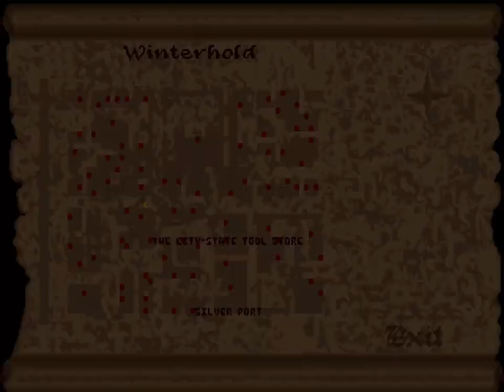Eärendil the Mage #7: Lady and the Lich | The Elder Scrolls: Arena on Arch Linux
In this episode, Eärendil seeks clues to the whereabouts of the Labyrinthian, as well as rumors of powerful artifacts, from various citizens of Skyrim, first in Whiterun, then in Winterhold where a fellow mage entreats Eärendil to infiltrate the Fortress of Ice to recover a tablet that will help reveal the location of the Labyrinthian. That quest is put on hold, however, as Eärendil decides to first help rescue the local jarl's youngest sister who was kidnapped by the Thieves Guild and imprisoned in dark catacombs that are, unbeknownst to Eärendil, the realm of a dreaded lich.

0:00:00 Whiterun
0:02:06 Mages Guild 🧙‍♂️
0:02:49 Palace of King Asgis, Jarl of Whiterun 👑
0:04:49 Whiterun, cont.
0:10:50 Silver Sword Inn 🍺
0:11:13 Clear skies...
0:14:12 Winterhold, night
0:15:01 Vision from Jagar Tharn
0:15:42 What a horrible night to have a curse... 🦇
0:21:56 Zombie 🧟
0:22:48 Death (new Jagar Tharn cutscene) 💀
0:23:17 Horrible night, cont.
0:24:27 Silver Port Inn 🍺
0:26:21 Winterhold, day
0:28:34 College of Winterhold (Mages Guild) 🧙‍♂️
0:30:41 Winterhold, cont.
0:35:01 Palace of King Erarne, Jarl of Winterhold 👑
0:36:50 Quest accepted: rescue Jyta Erenssen
0:38:10 Bjis's Catacombs, level 1
0:41:54 Nightblade from the Thieves Guild? 🗡️
0:43:54 Bjis's Catacombs, level 2
0:45:22 Lich 💀
0:47:19 Lady 💃
0:47:51 Lich description from UESP.net
0:48:54 Eärendil vs. Lich
0:56:53 A gallant rescue! 🕺💃
0:58:37 Escape...
1:02:57 Thief from the Thieves Guild 🗡️
1:05:36 Back in Winterhold
1:07:12 Quest complete! ✨
1:08:16 Outro

Hardware 💻
• CPU: Intel i7-7700HQ
• GPU: NVIDIA GeForce GTX 1070 Mobile
• RAM: 32 GB DDR4-2400
• Microphone: Blue Yeti 🎤